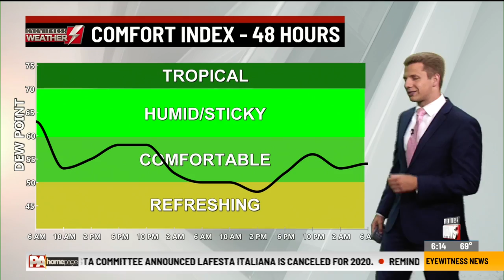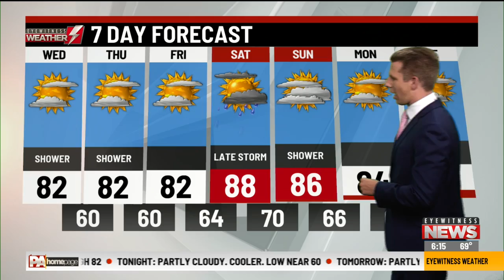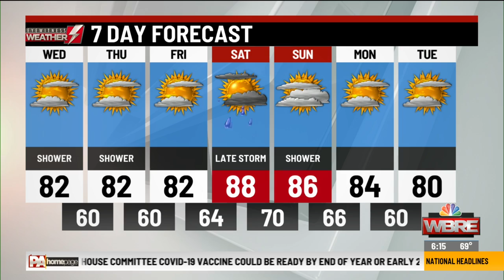Eyewitness Weather Webcast 6.24.20 6AM